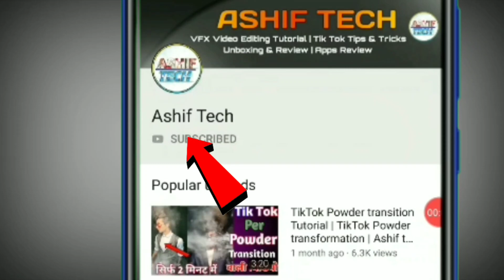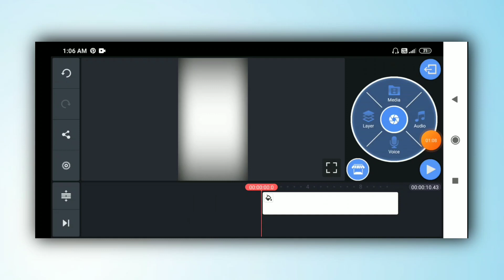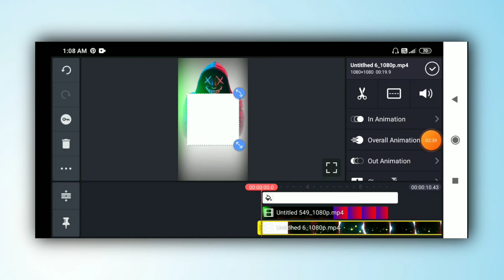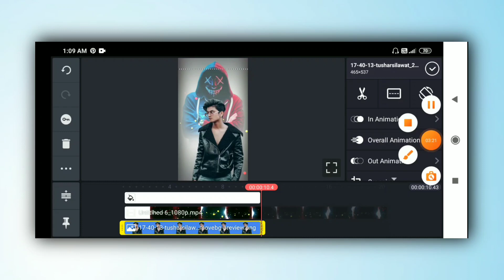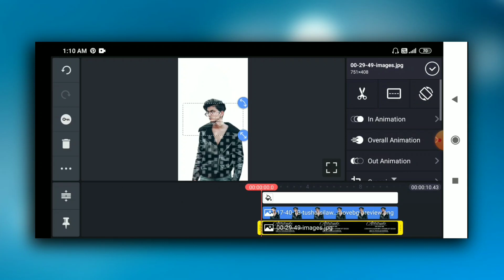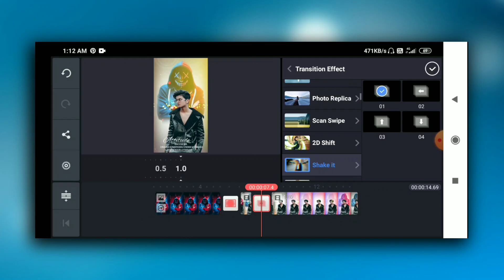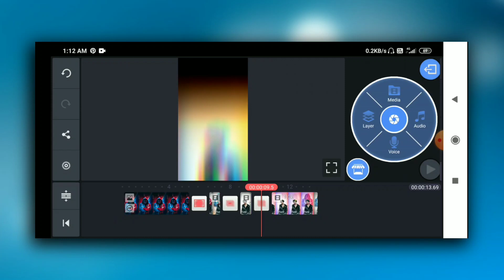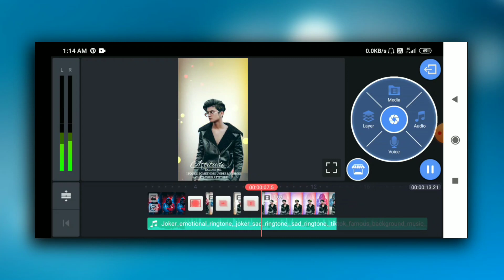Kinemaster attitude status editing | kinemaster video editing | whatsapp status editing